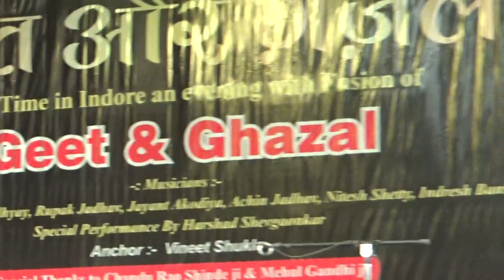Medely Rajesh Panwar